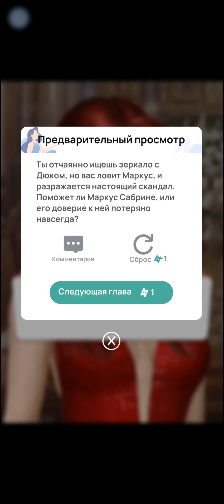Романтика в Вампирленде ❣️ Глава 4 • Romance Fate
Глава 4 :   ' Напряжённость в Мире Вампиров ' .

Дисклеймер :

Любое заимствование содержимого без согласия его автора осуществляется в соответствии с правилами YouTube и правом добросовестного [ свободного ] использования. Если Вы считаете, что видео должно быть удалено и | или являетесь правообладателем, пожалуйста, сообщите мне об этом по почте или в комментариях ниже. Я незамедлительно удалю его.